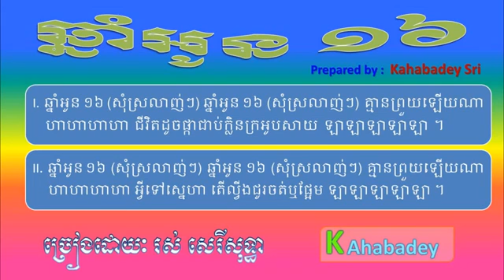Chnam Oun 16 by Ros Sereysothea